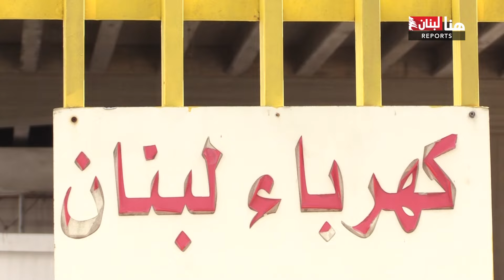"كل شي عم يغلى مع أنّ الدولار ثابت"... فما الأسباب؟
أكثر من الحرب... ما الذي رفع أسعار الاستهلاك في لبنان رغم استقرار الدولار؟

تقرير: جيني رحمه